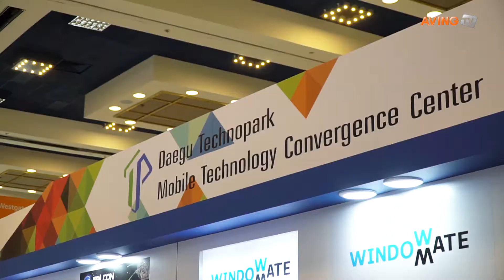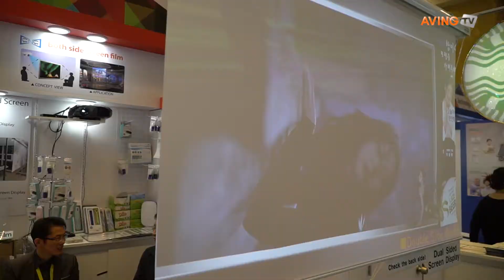[CES 2017] 나노렉스, 유해세균 살균 및 증식 억제 '자가살균필름' 선보여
나노렉스가 개발한 '자가살균필름'은 항균처리로 오염요소를 스스로 없애는 필름이다. 녹농균, 대장균, 살모넬라균, 황산포도상균 등 우리 몸에 독을 일으키는 균을 살균하고 특히 대장균의 증식 효과가 탁월한 것으로 드러났다. 스프레이 형태와 스티커 형태로 개발됐으며 식탁매트, 빨아쓰는 행주 등 응용제품을 함께 선보여 눈길을 끌었다.

필름 전문 기업인 나노렉스는 이 외에도 다양한 기능성 필름을 개발한다. 영상코팅으로 양면에서 보이는 스크린을 출시했으며 열전달 코팅을 열회수 장치에 도입하기도 했다.